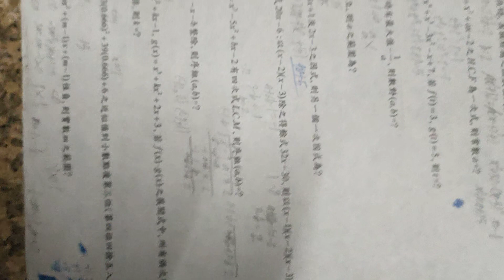VID2006高一直升班#數學 試題#HKHS#HKS.mp4